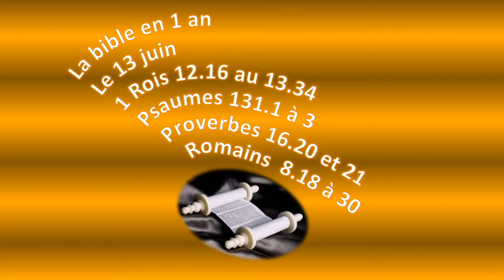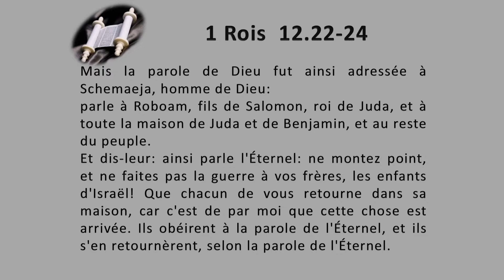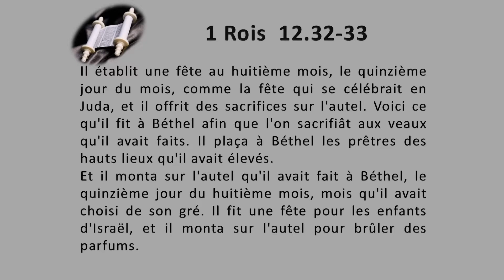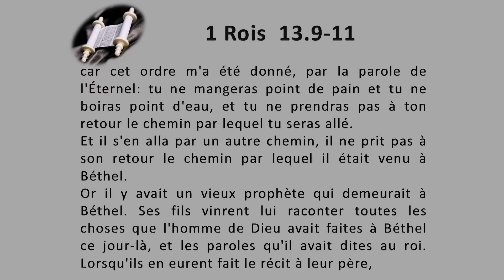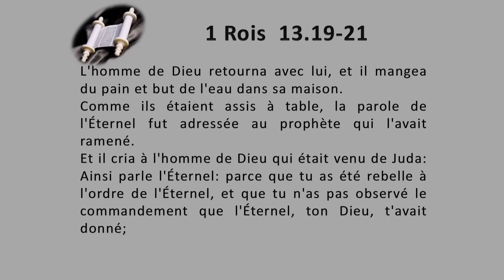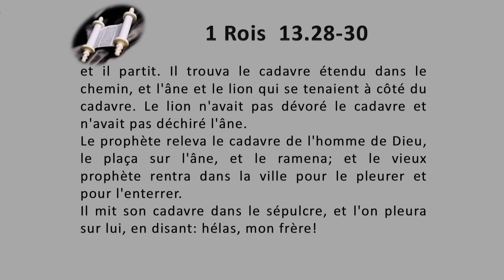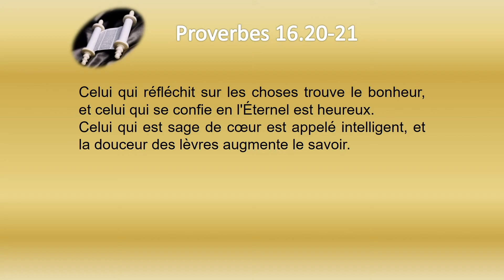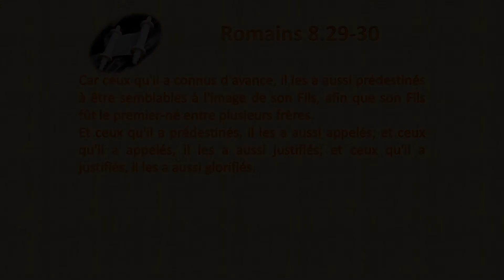La Bible en 1 an le 13 juin